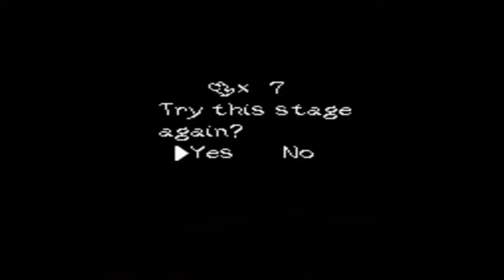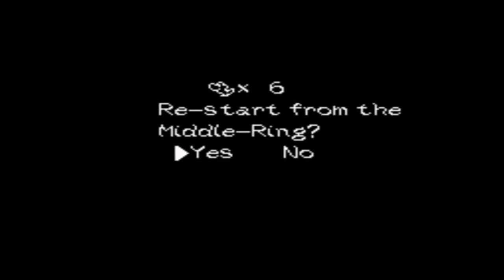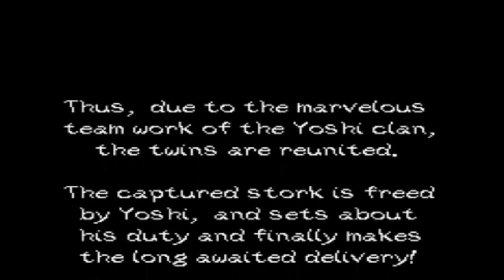Longplay Super Mario World 2: Yohis Island |Part 5 Final| Snes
Video Games List

Nes
Metroid  ✔

Snes
Super Metroid
Star Fox
Super Punch-Out!!

Game Boy
Super Mario Land
The Legend of Zelda: Oracle of Ages
Metroid II: Return of Samus

Super Mario Advance
Super Mario World: Super Mario Advance 2
Yoshi's Island: Super Mario Advance 3
Super Mario Advance 4: Super Mario Bros. 3
The Legend of Zelda: The Minish Cap
 Metroid: Zero Mission
 Metroid Fusion

Nintendo 64
Paper Mario
Yoshi's Story

Nintendo GameCube
Super Mario Sunshine
Super Mario Strikers
The Legend of Zelda: Twilight Princess
Donkey Kong Jungle Beat
Paper Mario: The Thousand-Year Door
Mario Kart: Double Dash‼
Metroid Prime
Metroid Prime 2: Echoes
Luigi's Mansion

・Nintendo DS
New Super Mario Bros
Super Mario 64 DS
Star Fox Command
The Legend of Zelda: Spirit Tracks
The Legend of Zelda: Phantom Hourglass

Wii
Punch-Out!!

Nintendo 3DS
Star Fox 64 3D
The Legend of Zelda: Ocarina of Time 3D
The Legend of Zelda: A Link Between Worlds
The Legend of Zelda: Majora's Mask 3D
Donkey Kong Country Returns 3D